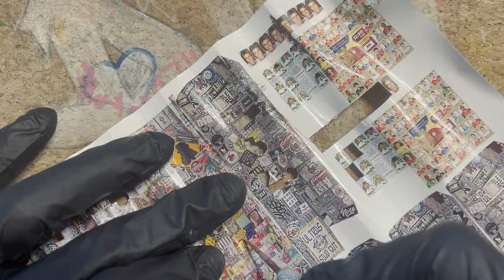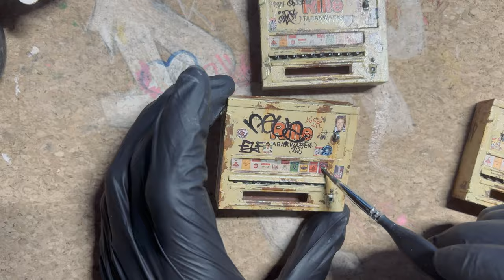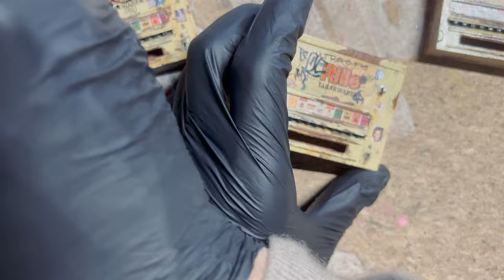Rille Tabakwaren - Miniature Cigarette Machine Painting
In this quality video I paint three of my famous miniature cigarette machines.

The incredible music was made by Julian Prießen (@juju_fuego)

You can see more of my miniatures on my instagram @microrille
You can see more of my 3D work on my other instagram @riemenrille